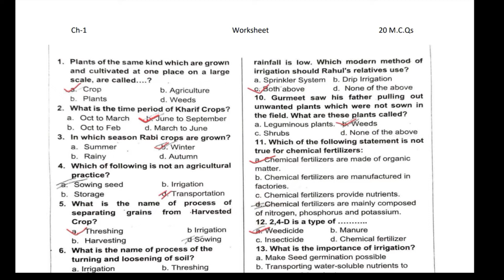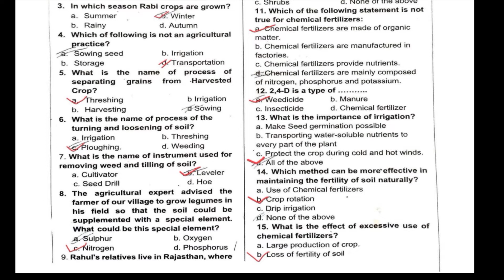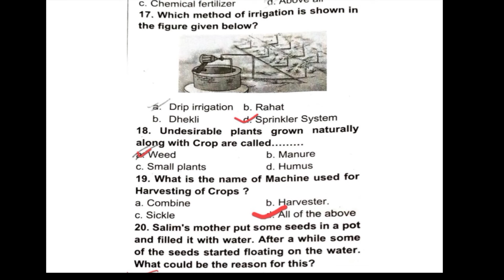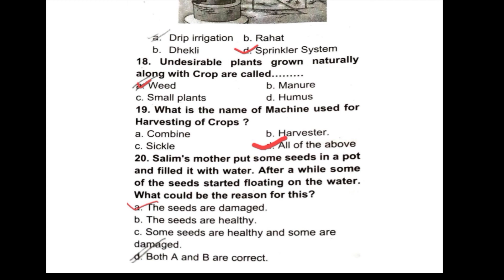M.C.Qs Worksheet-1/Ch-1/Crop Production And Management/Class-8/NCERT/BY